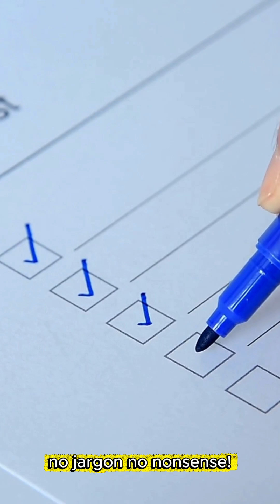Motherboard Myths Most Gamers Believe!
Don't believe the myths! This video dives into building a budget pc and shows you how to pick the best motherboard for your gaming pc. Learn the secrets to building a gaming computer without breaking the bank and create an awesome pc build.